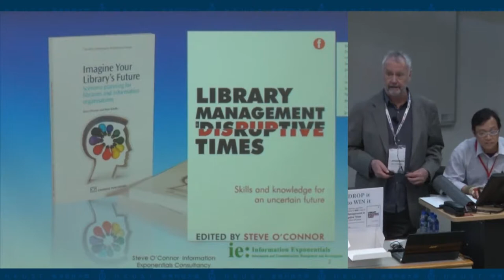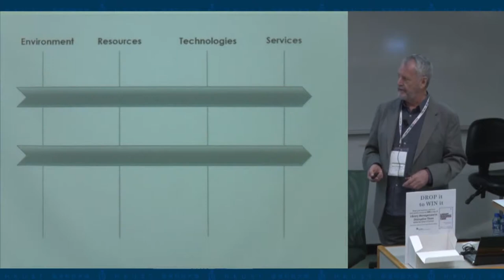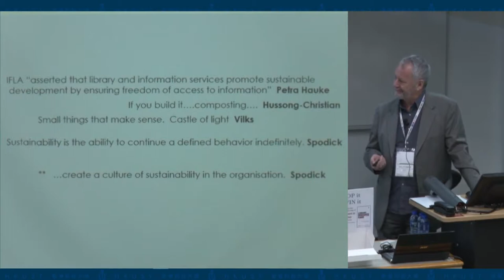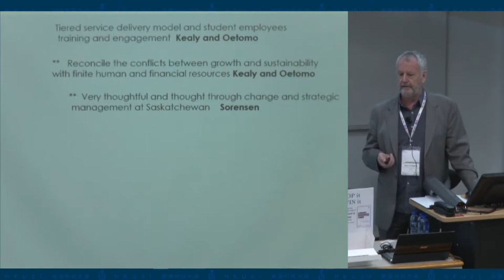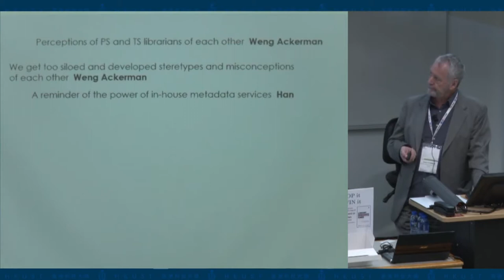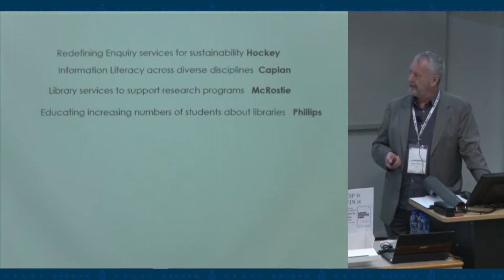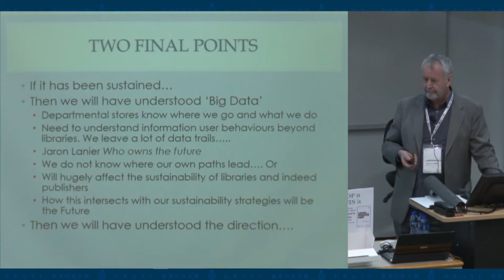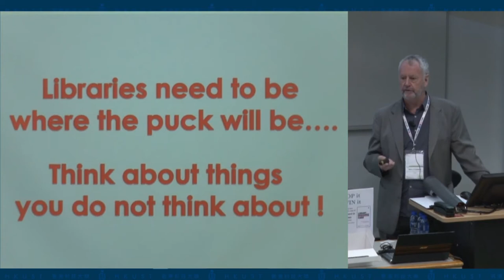Academic Librarian 4: Closing Session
About the AL4 Conference:
A notable event celebrating the 25th anniversary of HKUST, this AL4 Conference addresses the multi-dimensional issues of sustainability pertaining to academic libraries. How do academic libraries drive sustainability in their innovations and day-to-day operations? What are the best practices and emerging trends that help save the environment for posterity while fulfilling at optimal efficiency the current and future needs of library users? What are the obstacles or breakthroughs in advancing these goals?